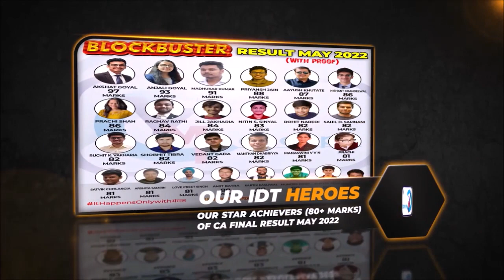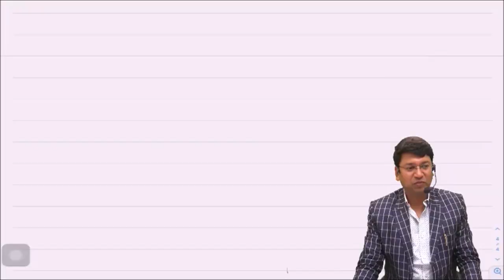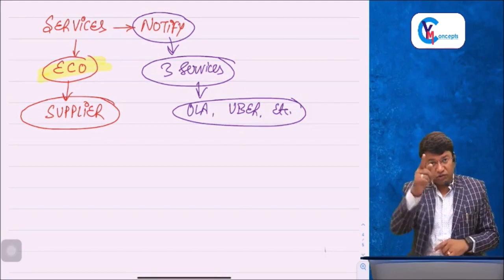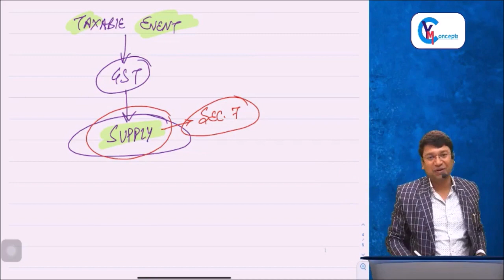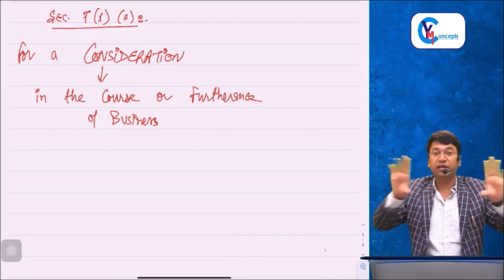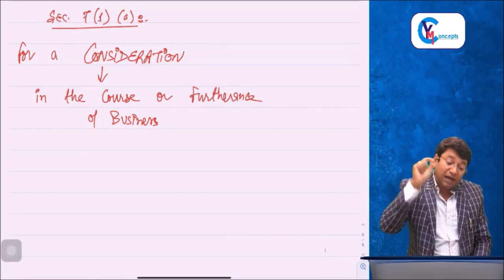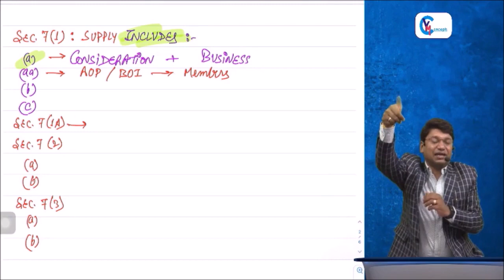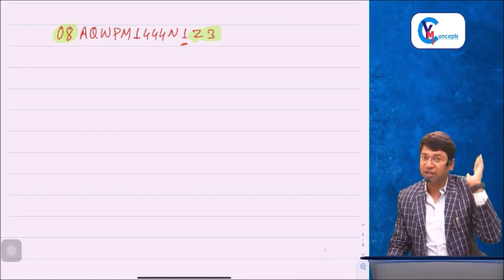CA/CS/CMA Final IDT - FAST TRACK | Lecture 2 | For Nov. 23 & May 24 | CA. Yashvant Mangal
Welcome to CA Final (GST & Customs) For Nov. 23 & May 24  by CA. Yashvant Mangal (Day 2)

In this demo lecture, CA Yashvant Mangal will be providing a comprehensive overview of the IDT Final syllabus. Yashvant Mangal Sir breaks down even the most complex concepts into easy-to-understand language, making it easier for you to master the subject.

Don't miss out on this opportunity to learn from one of the best faculty in the field of Indirect Taxation. If you find this demo lecture helpful, you can also purchase CA Yashvant Mangal's CA Final IDT In-Depth Regular - Full Course Batch. This course is designed to provide students with an in-depth understanding of the IDT Final syllabus and will cover all key topics that are likely to be covered in the exams.

So be sure to watch this demo lecture and consider enrolling in CA Yashvant Mangal's full course batch. Start your journey towards success today!